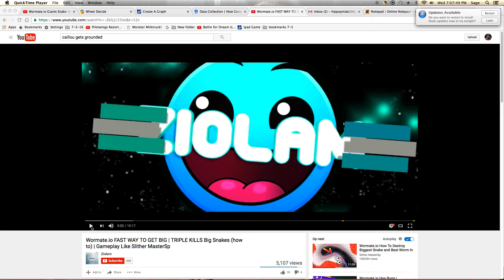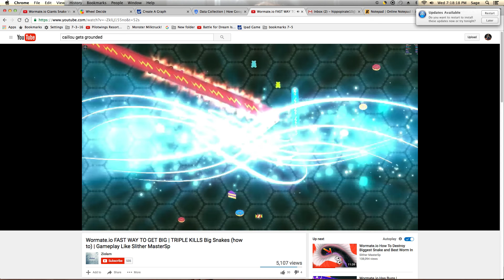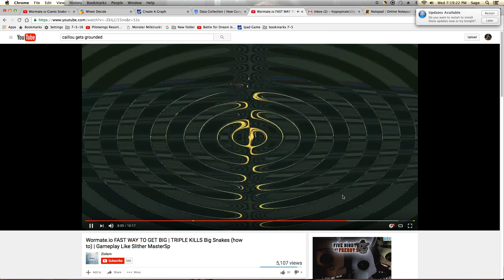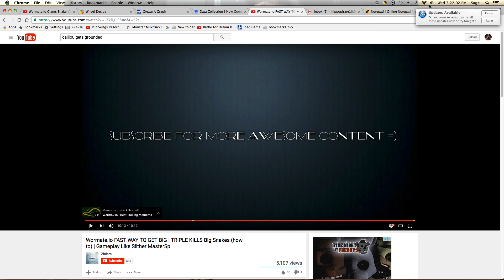Reaction to Wormate io FAST WAY TO GET BIG | TRI...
Aiming 4 20 likes